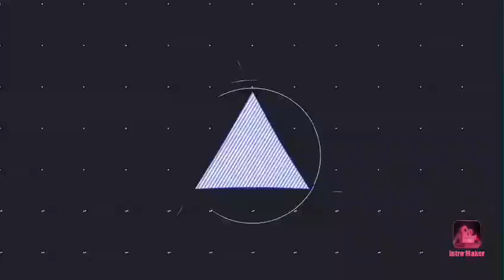Call Of Duty BR [Got the W]